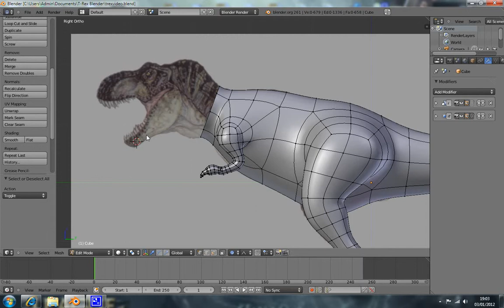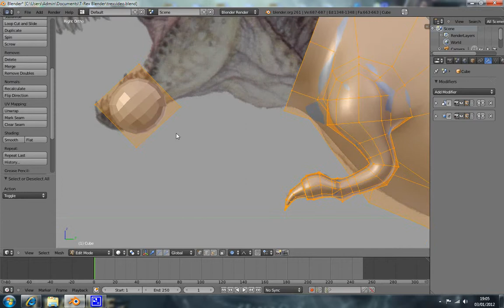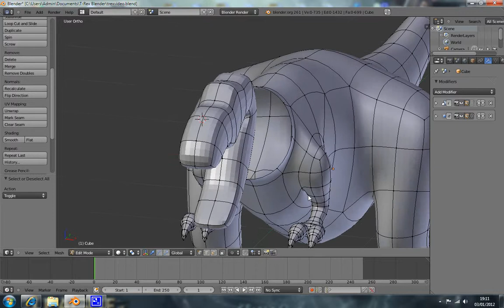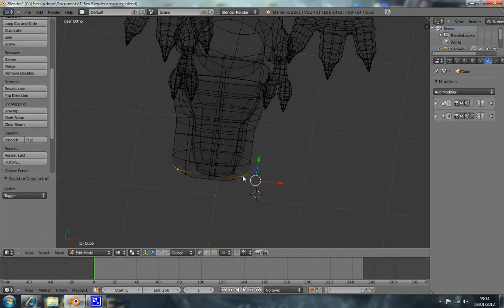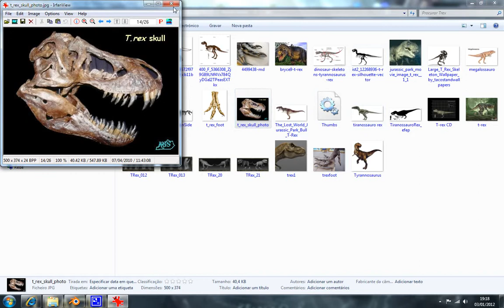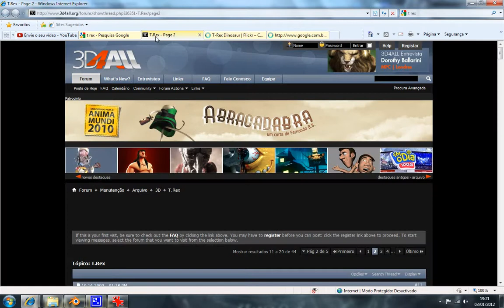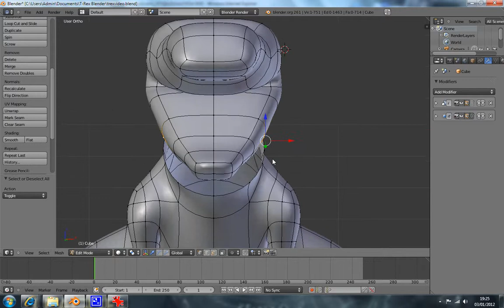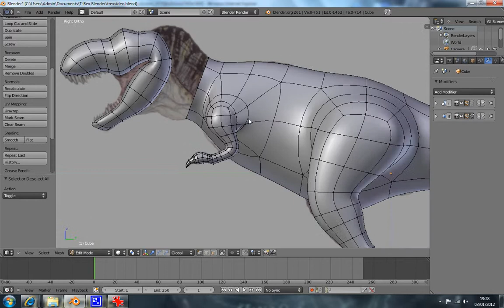Fazendo um completo Tiranossauro Rex - Parte 7.1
Sétima parte ensinando a modelar um Tiranossauro Rex.

Nesta parte é feita a cabeça do Tiranossauro.